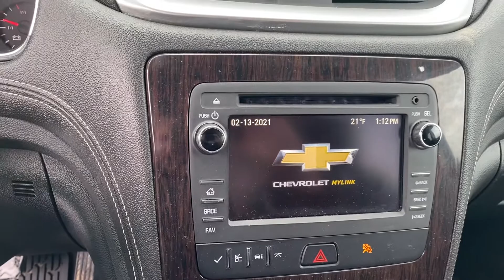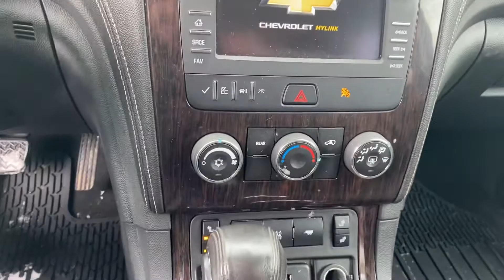2017 Chevy Traverse LT AWD